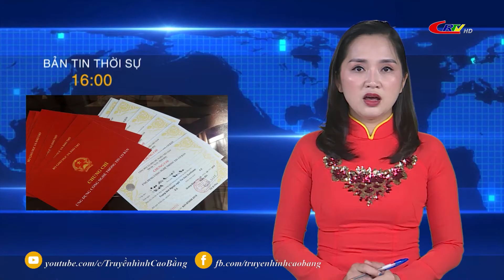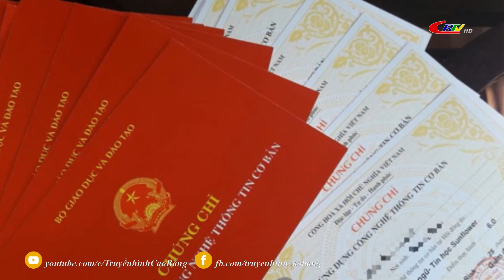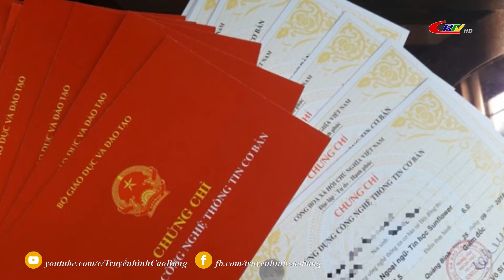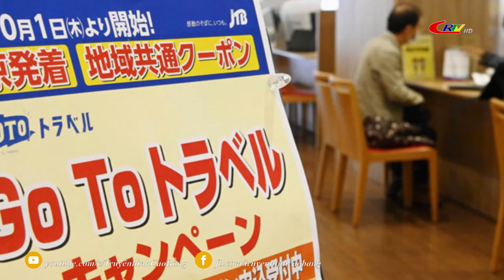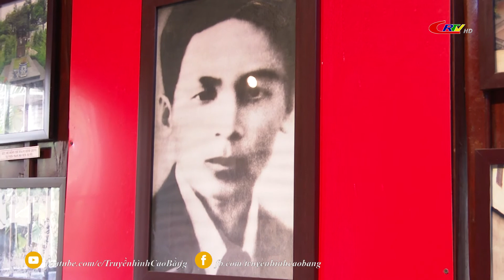Bản tin 16h00 ngày 01/6/2021